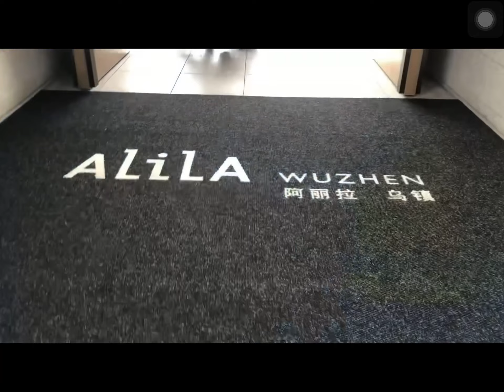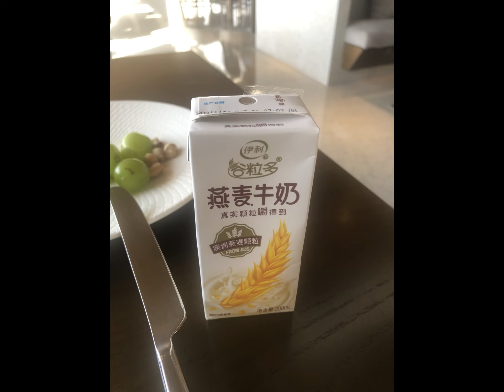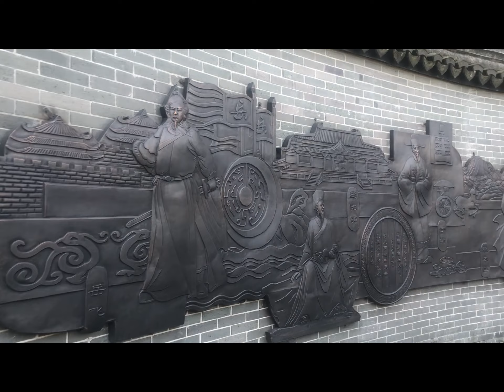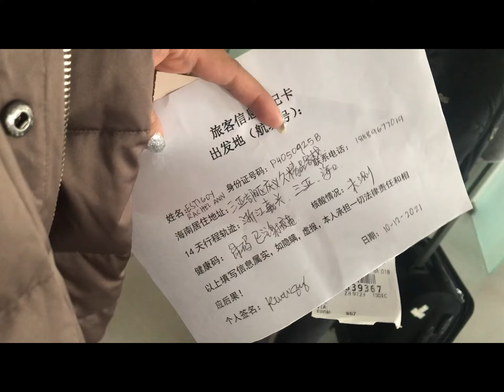Fabulous Stay in ALiLa Hotel @wuzhen Jiaxing Zhejiang China|Part-2